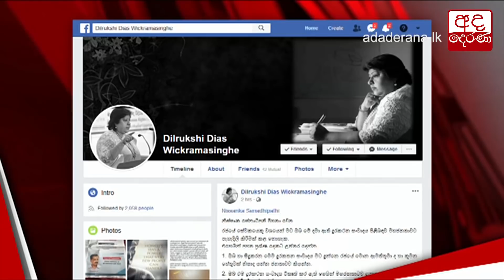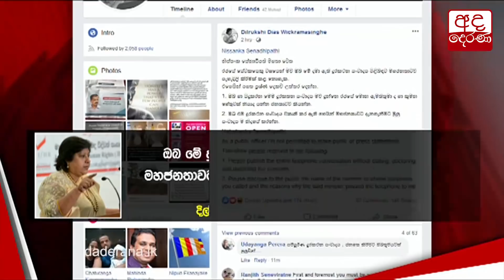දිල්රුක්ෂි ඩයස්ගේ දුරකථන සංවාදය ගැන නීතිපතිගෙන් විනය පරීක්ෂණයක්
AG to conduct disciplinary inquiry on telephone conversation of Dilrukshi Dias